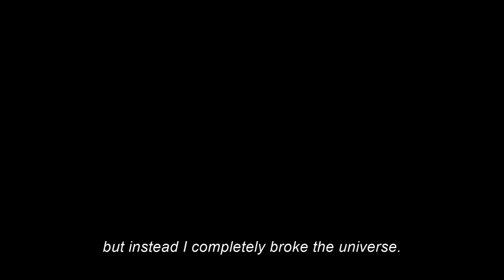The Flash - Official Trailer 2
Watch worlds collide in Trailer 2 for The Flash - Only in Cinemas on June 16. Also in IMAX. TheFlashMovie in English, Hindi, Tamil & Telugu.

Warner Bros. Pictures presents “The Flash,” directed by Andy Muschietti (the “IT” films, “Mama”). Ezra Miller reprises their role as Barry Allen in the DC Super Hero’s first-ever standalone feature film.

“The Flash” ensemble also includes rising star Sasha Calle, Michael Shannon (“Bullet Train,” “Batman v Superman: Dawn of Justice”), Ron Livingston (“Loudermilk,” “The Conjuring”), Maribel Verdú (“Elite,” “Y tu mamá también”), Kiersey Clemons (“Zack Snyder’s Justice League,” “Sweetheart”), Antje Traue (“King of Ravens,” “Man of Steel”) and Michael Keaton (“Spider-Man: Homecoming,” “Batman”).

“The Flash” is produced by Barbara Muschietti (the “IT” films, “Mama”) and Michael Disco
(“Rampage,” “San Andreas”). The screenplay is by Christina Hodson (“Birds of Prey,” “Bumblebee”), with a screen story by John Francis Daley & Jonathan Goldstein (“Dungeons & Dragons: Honor Among Thieves,” “Spider-Man: Homecoming”) and Joby Harold (“Transformers: Rise of the Beasts,” “Army of the Dead”), based on characters from DC. The executive producers are Toby Emmerich, Walter Hamada, Galen Vaisman and Marianne Jenkins.

Joining director Muschietti behind the camera are director of photography Henry Braham (“Guardians of the Galaxy Vol. 3,” “The Suicide Squad”), production designer Paul Denham Austerberry (“IT Chapter Two,” “The Shape of Water”), editors Jason Ballantine (the “IT” films, “The Great Gatsby”) and Paul Machliss (“The Gentlemen,” “Baby Driver”), and costume designer Alexandra Byrne (“Doctor Strange,” “Guardians of the Galaxy”); the score is by Benjamin Wallfisch (“The Invisible Man,” the “IT” films).

Warner Bros. Pictures presents a Double Dream/a Disco Factory production of an Andy
Muschietti film, “The Flash.” It will be distributed worldwide by Warner Bros. Pictures and is set
to open in cinemas in India on June 16, 2023.